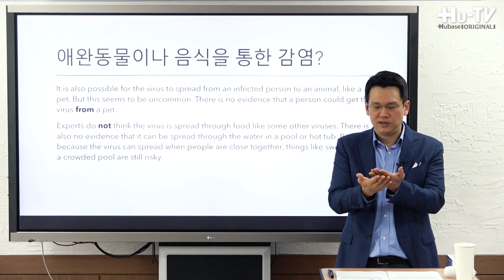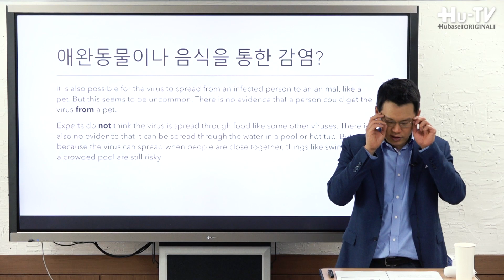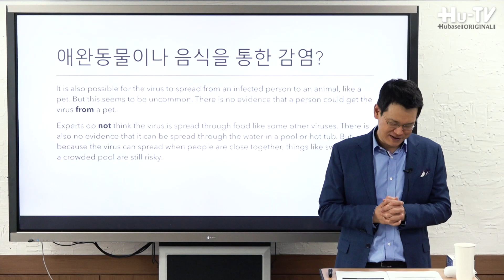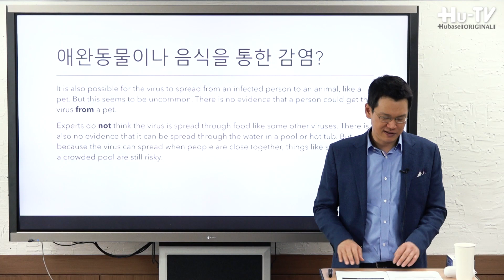[약사가 알아야 할] 코로나(COVID-19)이럴 때 감염 된다! | 정재훈약사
생활하면서 어떠한 경우에 감염이 될까요?
애완동물이나 음식을 통한 감염도 가능한가요?
감염 경로에 대해 알아보아요.

*Reference
- Richard C. Becker. Covid-19 treatment update: follow the scientific evidence. Journal of Thrombosis and Thrombolysis (2020)
- Giulietta Maruggi, Cuiling Zhang, Junwei Li, Jeffrey B. Ulmer, Dong Yu. mRNA as a Transformative Technology for Vaccine Development to Control Infectious Diseases. Molecular Therapy. VOLUME 27, ISSUE 4, P757-772, APRIL 10, 2019